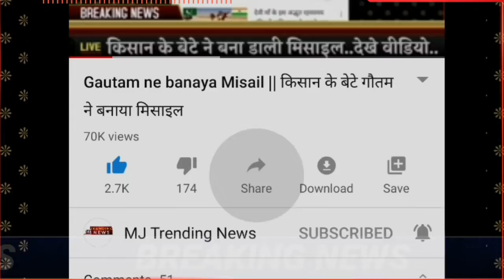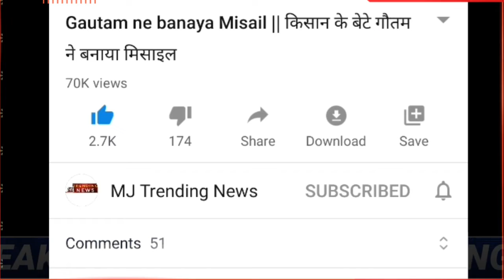Dehli Factory Fire News | Dehli factory me lagi aag | Dehli factory fire call recording